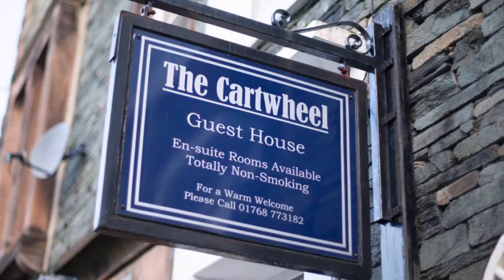10 Places to Dine in Keswick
Dine in Keswick
places to dine in keswick
eating in keswick cumbria
eating places in keswick cumbria
dining in keswick ontario
fine dining in keswick ontario
eating out in keswick uk
places to eat in keswick ontario
places to eat in keswick cumbria uk
places to eat in keswick va
places to eat in keswick town
cheap places to eat in keswick
places to eat breakfast in keswick
places to have lunch in keswick
family places to eat in keswick
places to eat in keswick area
places to eat around keswick cumbria
best places to eat in keswick
places to eat in keswick cumbria
places to eat in keswick lake district
good places to eat in keswick
places to eat near keswick
places to eat near keswick theater
places to eat on keswick
recommended places to eat in keswick
places to eat in keswick town centre
places to eat in keswick uk
restaurants in keswick cumbria
indian restaurants in keswick cumbria
italian restaurants in keswick cumbria
chinese restaurants in keswick cumbria
vegetarian restaurants in keswick cumbria
thai restaurants in keswick cumbria
mexican restaurants in keswick cumbria
eating out in keswick cumbria
restaurants in keswick cumbria uk